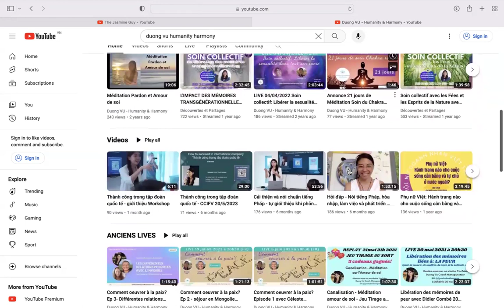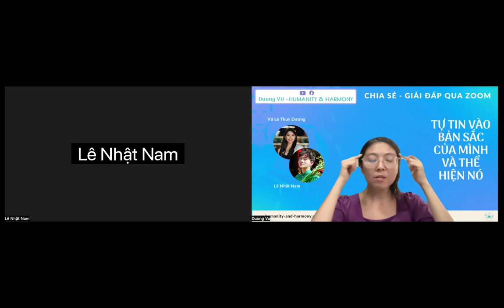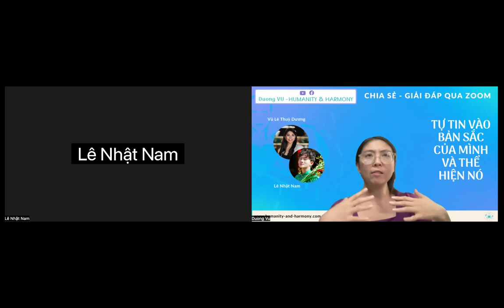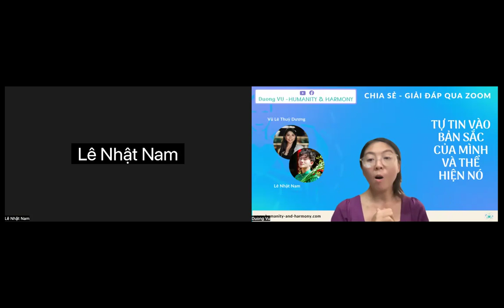Hỏi đáp 7/4/2024: Tự tin vào bản sắc của mình và thể hiện nó - Lê Nhật Nam và Vũ Lê Thuỳ Dương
🥰Trong tháng 3 vừa rồi với bạn Lê Nhật Nam, đã có một buổi Live rất hấp dẫn đầy cảm hứng với chủ đề : Tự tin vào bản sắc của mình và thể hiện nó (Link Replay

👉Đây là trích dẫn của một bạn tham gia Live hôm đó: “điều mình siêu tâm đắc lúc này đó chính là câu trả lời cho câu hỏi : “ Bạn là ai trong thế giới này “ . Đơn giản chỉ là” Tôi là chính tôi “, tôi được cấu tạo từ những giá trị mà bản thân đã, đang và sẽ làm ở cả quá khứ, hiện tại và tương lai. Plus, đừng cố gắng tự định nghĩa bản thân mình bằng những cụm từ cụ thể, điều đó chỉ đang làm giới hạn khả năng của chúng ta mà thôi 🫶”

Trong buổi lần này có rất nhiều câu hỏi hay được đặt ra, mời các bạn xem và chia sẻ cảm nhận nhé!

Thông tin diễn giả Lê Nhật Nam

Thông tin host Vũ Lê Thuỳ Dương